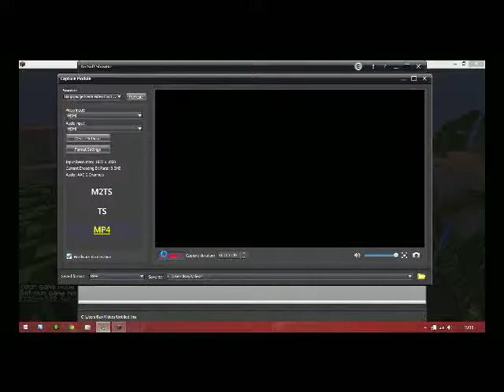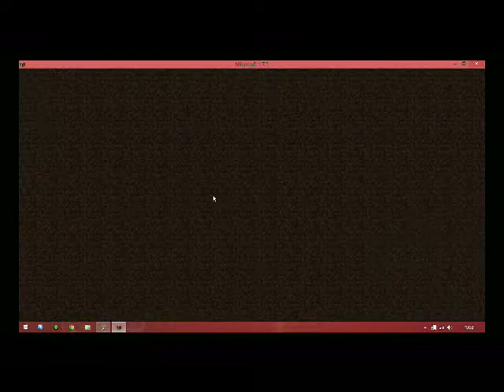dead prison Episode 3 (the final episode)- Why replace Bob already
hey guys i hope you enjoy the final part of this small adventure map series with seanhdgamer we enjoyed recording this and lets us know if you want to see more stuff like and don't forget to like comment and subscribe for more awesome stuff like this
Ps we are almost at the first goal of 50 subs so as said before were this close so lets reach it.